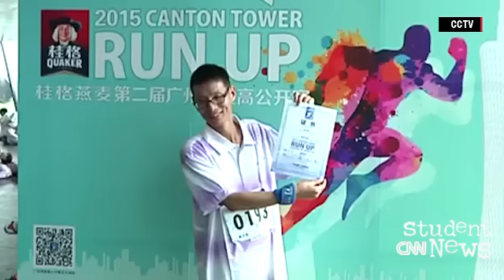CNN Student News October 13, 2015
CNN Student News with closed caption.

Russia's strategy in Syria, concerns about another intifada in the Middle East, and preparations for an upcoming U.S. presidential debate: These are three of the stories covered this Tuesday on CNN Student News. We're also looking at a race where simply finishing is a towering achievement.